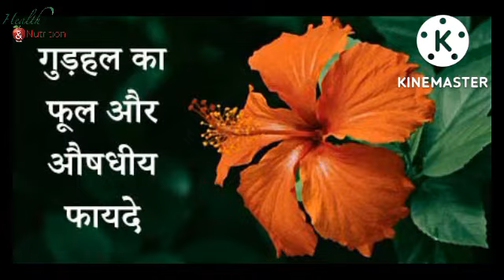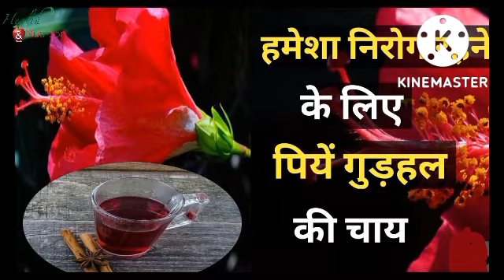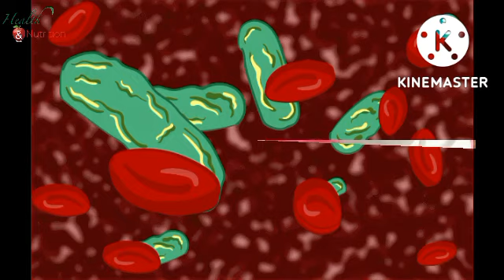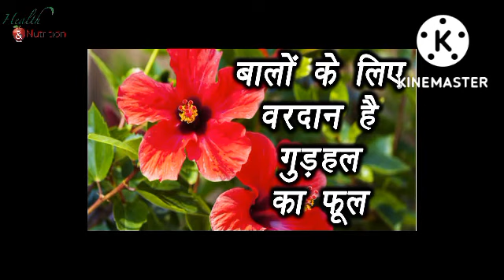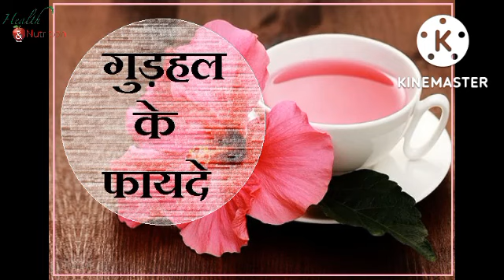# गुड़हल या hibiscus 🌺 flower के विस्तार में फ़ायदे।# benifits of hibiscus 🌺 flower!गुड़हल की चाय!